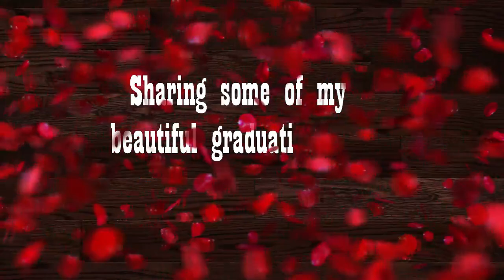My graduation day memories | Some of my most fav pics | NTU graduation | SRIyudan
Hi friends,
             Wanted to share some of my sweet memories during my masters graduation ceremony in NTU, Singapore. Hope u all like it :)

Take care!!!